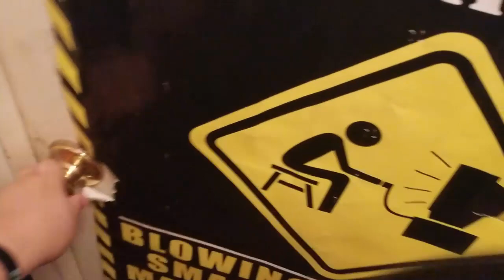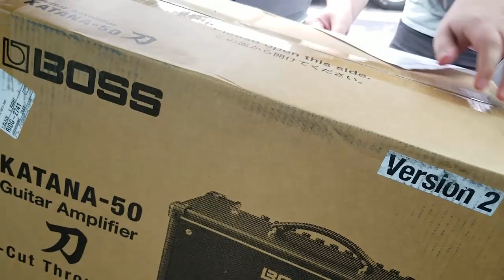IT'S GUITAR DAY! (7-6-18)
Date of vlog: 7-6-18
Me, Kelly, and my dad went to a music store to look at some amps and possibly sell one of Kelly's guitars, which we didn't end up doing that day.